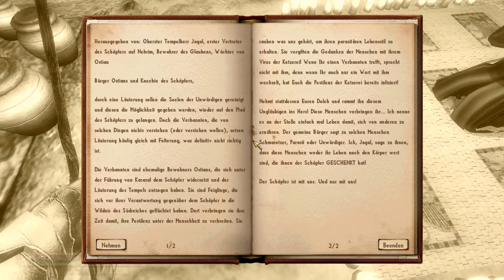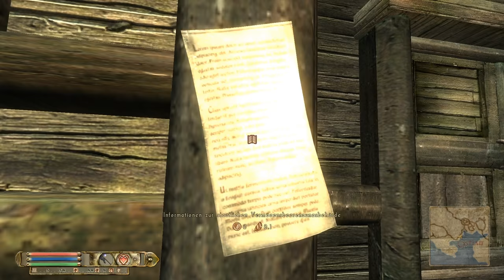Let's Play - Nehrim #200 [HD] - Hauptquest: Reise in den Süden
► Das lang ersehnte Ostian lässt grüßen! ▼
Schön das frische Best Of anschauen und dann direkt ab in die Story stürzen! Wir fangen gemütlich in Erothin an und begeben uns auf die anstrengende sowie vielseitige Reise nach Ostian. Mit zwei nicht ganz so hellen Begleitern, kann die Wanderung sogar zu einer Herausforderung werden. Der eine nimmt sich gerne Auszeiten am Boden, der andere kuschelt vorzugsweise mit Wänden. Dreamteam. Jedenfalls kommt Sannah mit ihren Gefährten früher oder später natürlich an - alles eine Frage der Zeit.

Kaum zu fassen, dass das jetzt bereits 200 Episoden waren! Vor allem die zweite Hälfte zog an mir vorbei wie im Flug. Weit ist unsere kleine Heldin gekommen; hat viel erreicht auf ihrem Weg. Doch das endgültige Ziel muss sich zuerst noch formen.
Auf eine weitere schöne und spannende Zeit in Nehrim!

Verwendete Mods: Command Mount, Creature Idles, Farbenfroh, Harvest Flora, MiniMap, Brighter Torches v1.2, Grass Fix, Water Mod, NIE, Sprinting, Equipped Markers